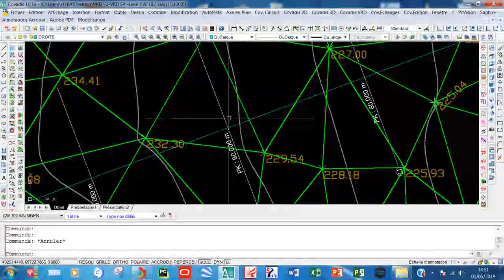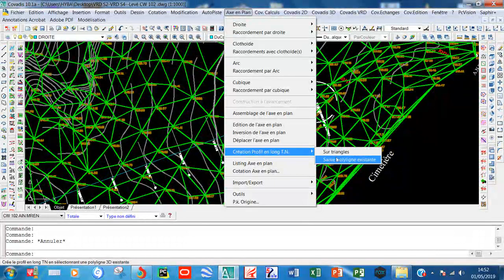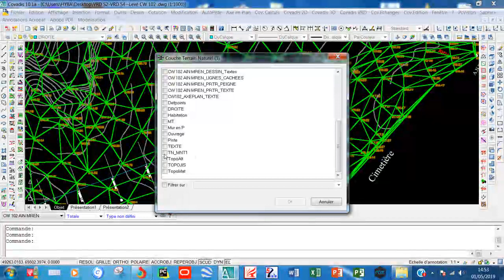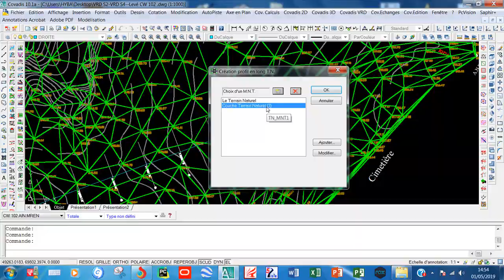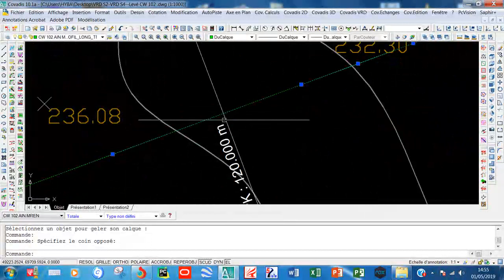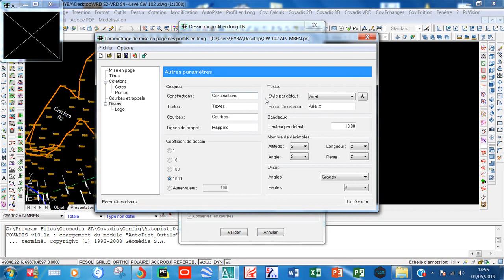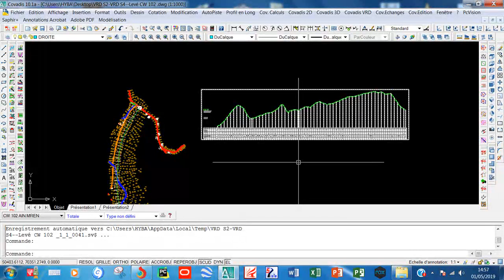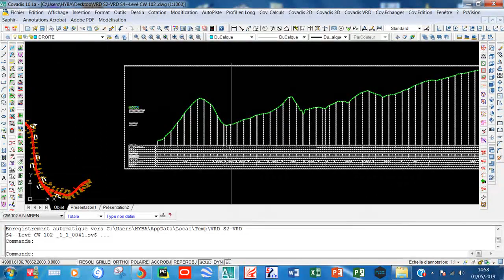14- PROFIL EN LONG DE TERRAIN NATUREL SUR COVADIS AUTO PISTE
Les cours INSFP BTP CHLEF